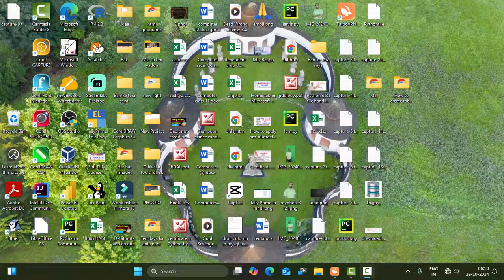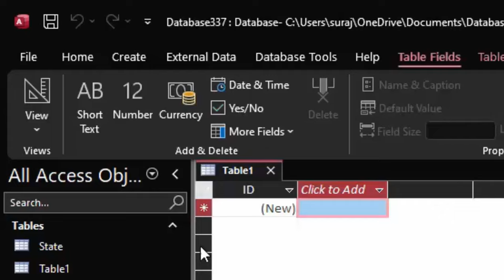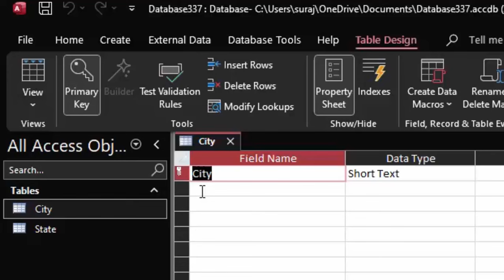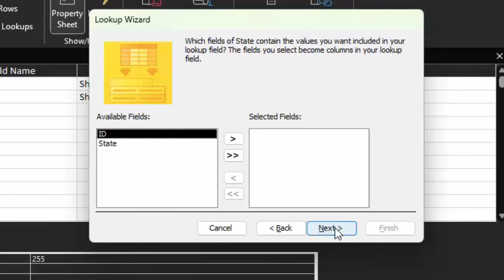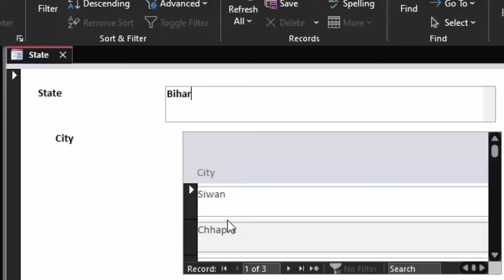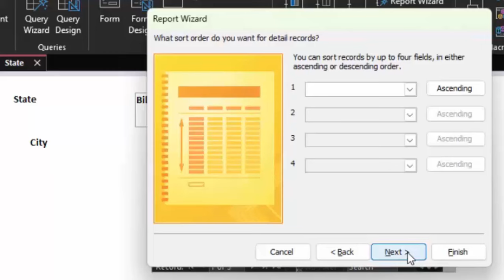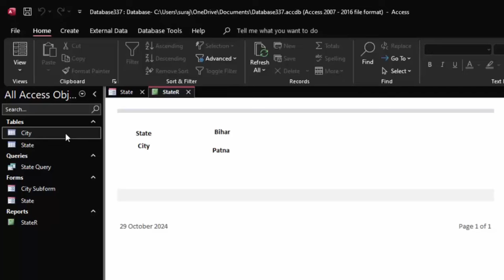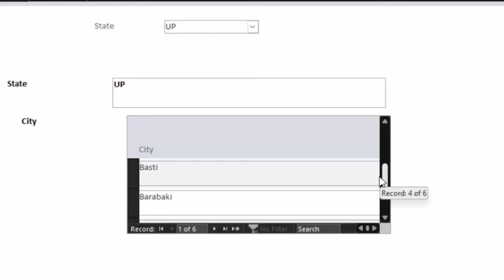How to create dependent drop down list in Ms Access in hindi@COMPUTEREXCELSOLUTION